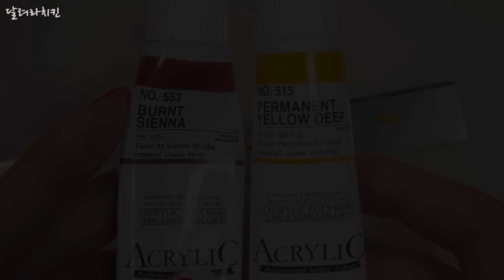미니어쳐 돈까스 만들기! MINIATURE * Pork cutlet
폴리머클레이로! 돈까스! 만들기!
돈까스만 아주 맘에 드네요...하하하~~

BGM